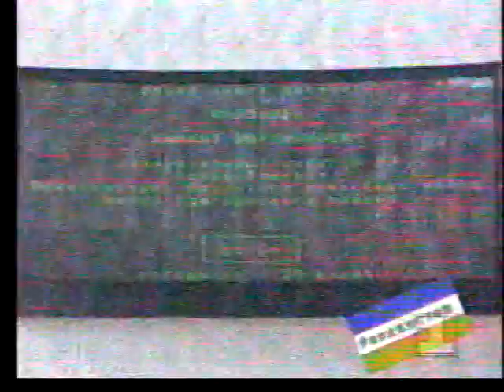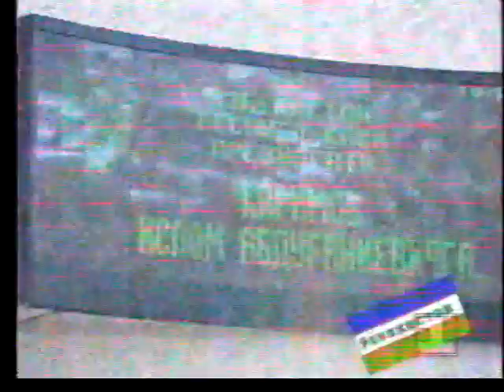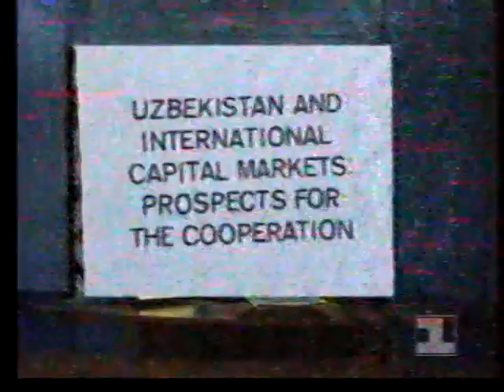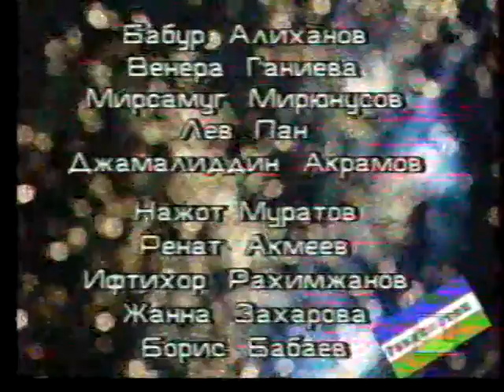Узбекистан. Отсчёт третьего года… (1993)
Ўзбекистон. Отсчёт третьего года… (1993)

Вторая годовщина независимости Узбекистана; социальные и политические преобразования в стране.

Автор и ведущий: Анвар Рашидов
Режиссёр: Батыр Шарипов
Производство: Главная редакция информации телевидения Узбекистана

1-й канал “Останкино”
Эфир - сентябрь 1993 года